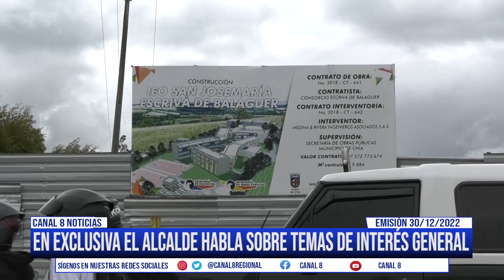Emisión noticiero diciembre 30 del 2022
Conozca los sucesos noticiosos, de interés general y un balance que entrega el primer mandatario de la Ciudad de Chía.